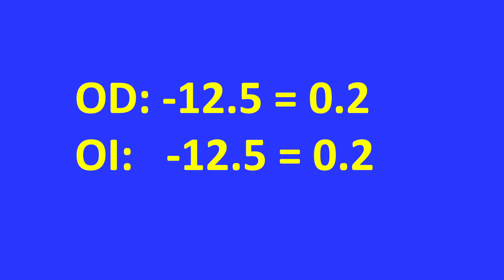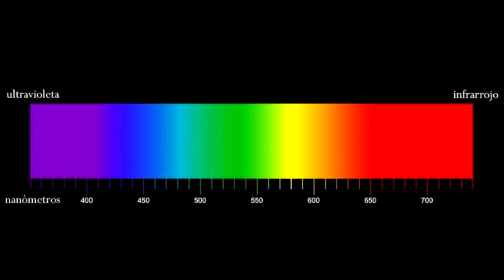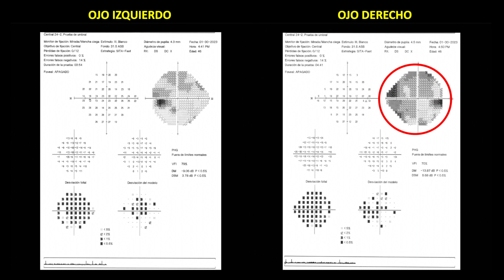Pérdida visual por lesión en la capa de elipsoides de los conos de la retina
Voy a presentar un caso poco frecuente de pérdida visual por lesión en la capa de elipsoides de los conos de la retina.
Paciente de 46 años que visito por primera vez el 31 de enero de este año. Tiene una baja visión de 0.2 en cada ojo con -12,5 D de miopía. La tonometría es de 16 mmHg en ambos ojos
Siempre vio menos de lo normal pero nota mayor deficiencia visual en los 2 últimos años especialmente con luz natural. También nota pérdida de la sensibilidad al contraste.
Tiene problemas en la visión del color. Distingue mejor los colores azules y amarillos. En otro centro le diagnosticaron monocromatismo de conos azules. Le han visitado en varios centros pero no tiene un diagnóstico concreto de su enfermedad ocular.
Presenta opacidades incipientes de cristalino que no justifican su deficiencia visual ni sus otros síntomas. La retinografía muestra una retina miópica bastante normal.
Campimetría. Le propongo realizar un campo visual pero no le parece apropiado porque está seguro de que su campo visual está bien porque se lo comprueba con las manos. No obstante, le informo bien y acepta hacérselo. El campo visual muestra varios escotomas más avanzados en OD con un índice de campo visual de 70% en OD y 79% en OI.
La OCT muestra lesiones de las fibras del nervio óptico en la zona inferior del OI y en la zona inferior y temporal del OD. Dichos hallazgos son propios de lesiones glaucomatosas por lo que le indico tratamiento con monoprost.
OCT macular. Muestra una retina bien estructurada en los cortes horizontales, pero con atrofia coriorretinal difusa en ambos ojos (rojo en OCT). El epitelio pigmentario de la retina está muy bien estructurado en toda la zona macular. Se aprecia como una línea blanca hiperreflectante muy visible. Por el contrario, la capa de elipsoides esta degenerada en toda el área macular central y desaparece en algunas zonas donde se observa una cavidad alargada hiporrefractante.
Comentario. No nos debemos fiar de las impresiones de los pacientes que dicen tener un buen campo visual porque cuando notan que lo tienen reducido usualmente ya está muy deteriorado.
La lesión de la capa de elipsoides de los conos explica la deficiencia visual especialmente con luz natural, es decir en visión fotópica, la pérdida de contraste y la alteración de la visión del color.
La comprobación de la lesión retiniana desaconseja la cirugía de su catarata incipiente.
Desgraciadamente no tenemos tratamiento para estas lesiones de los conos, pero el paciente está conformado al tener un diagnóstico preciso y además el tratamiento del glaucoma puede salvar al paciente de una pérdida de campo progresiva.

Pasaje Méndez Vigo 6,
08009 Barcelona. España